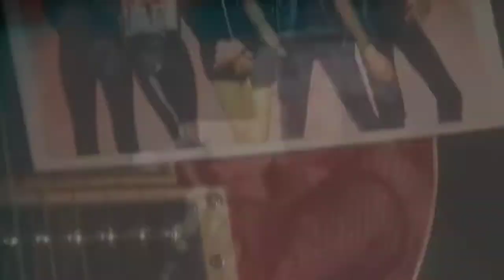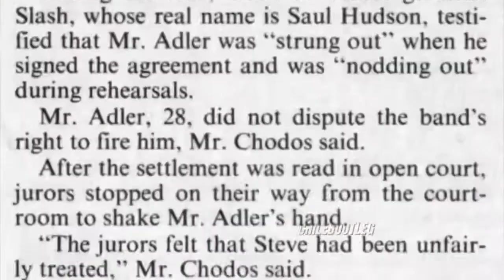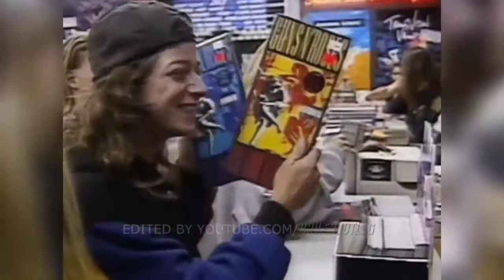documental Guns N Roses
compuesta por el vocalista Axl Rose, el guitarrista Slash, el bajista Duff McKagan, el baterista Steven Adler y el guitarrista y compositor Izzy Stradlin, un quinteto dorado que nos dio ese discazo que es ‘Appetite for Destruction’ y que fue resquebrajándose año a año durante la década de 1990.